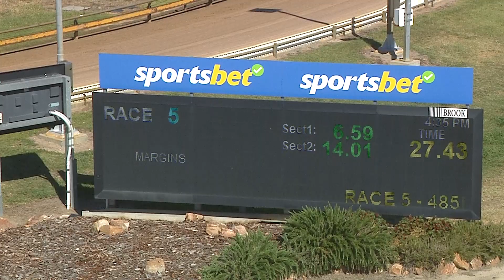HOR TUE 19 NOV 24 R5